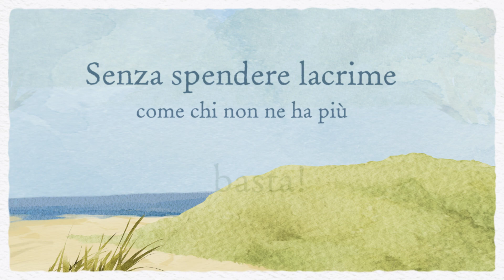Tersilla Federici - Anestesia